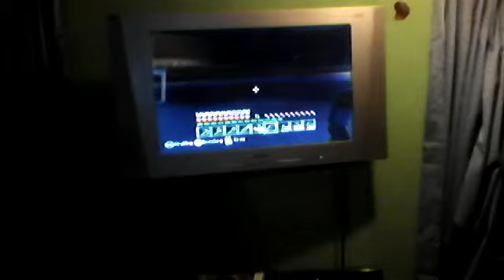Webcam video from 27 January 2014 17:55